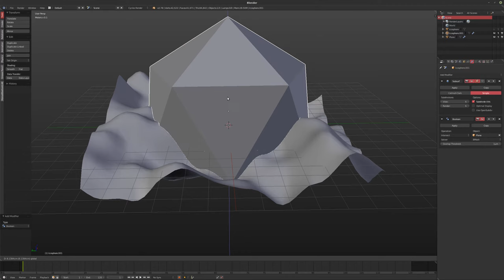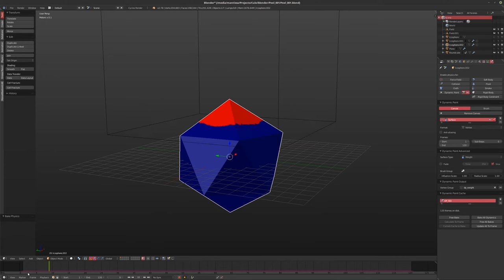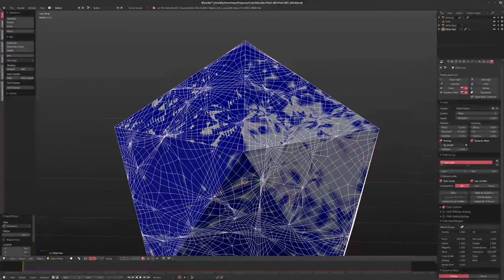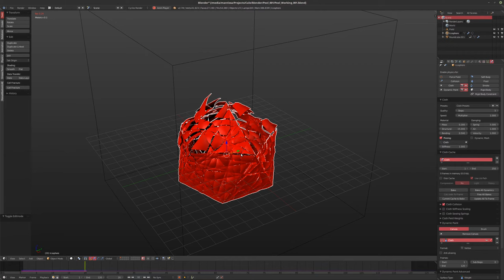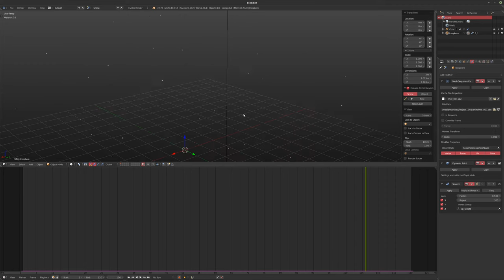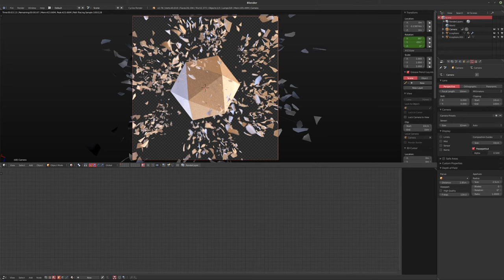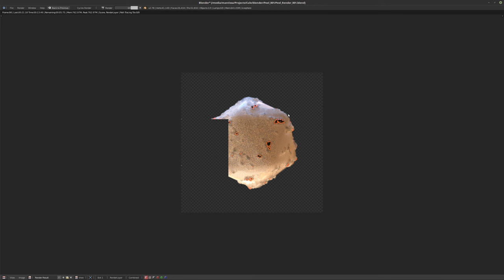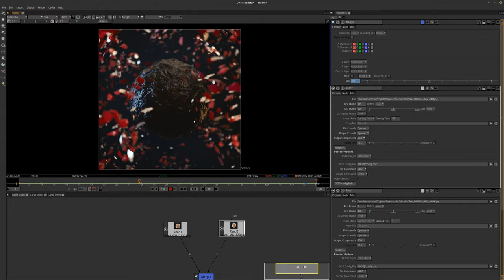Workflow Log 005 [BLENDER / NATRON]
I don't always have the time to record tutorials, so I figured I'd share some of my raw unedited workflow.

Lots of fooling around to get this one to work. :)